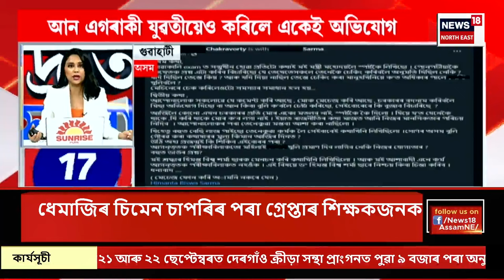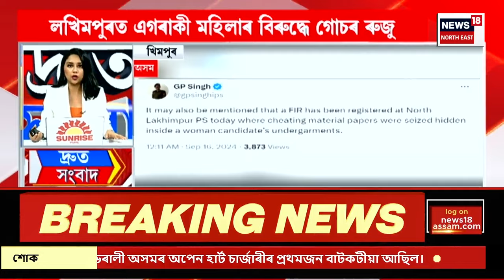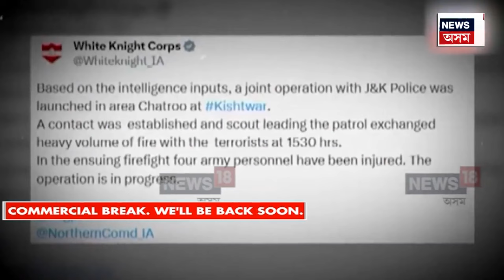SPEED NEWS : TOP 100 NEWS | দেওবাৰে অনুষ্ঠিত ADREৰ প্ৰশ্নকাকত ছ’চিয়েল মিডিয়াত ভাইৰেল। Paper Leaked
SPEED NEWS : TOP 100 NEWS |  দেওবাৰে অনুষ্ঠিত ADREৰ প্ৰশ্নকাকত ছ’চিয়েল মিডিয়াত ভাইৰেল। PDF ফৰ্মেটত হুবহু প্ৰশ্নকাকত বিয়পি পৰিছে ম’বাইলে ম’বাইলে। এইপৰ্যন্ত স্পষ্ট হোৱা নাই পৰীক্ষাৰ আগত নে পাছত হৈছিল প্ৰশ্নকাকত ভাইৰেল।
0:00 Intro